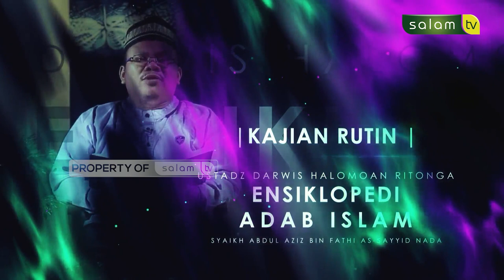Kajian Rutin : Adab - Adab Berwudhu - (Mausuu’atul Adab Al-Islamiyyah) / Ust. Darwis Halomoan R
💳 Bantu Operasional Dakwah @salamtelevisi :
| Bank Muamalat
| Kode 147
| an. Salam TV Peduli